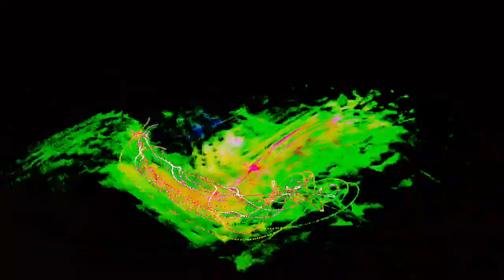[EPILEPSY WARNING] Movie 23 03 23 09h14m15s *Photosensitivity Warning*